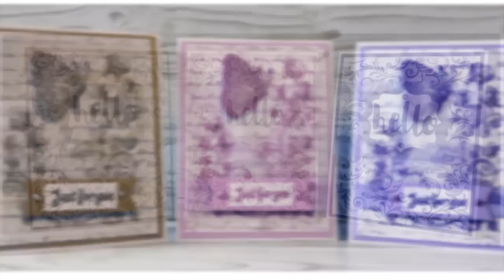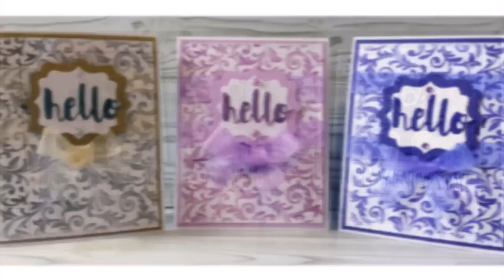Tutorial: Tarjetas con embossing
En este vídeo, en colaboración con La tienda de las manualidades, te enseño paso a paso tres maneras diferentes de utilizar la técnica de embossing para realizar unas sencillas y bonitas tarjetas.

👇👇👇👇👇 MÁS INFORMACIÓN 👇👇👇👇👇
🌼Para más trucos e ideas visita mi blog: